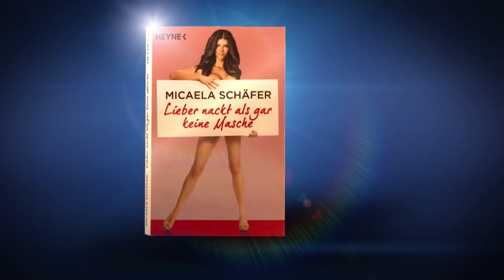Micaela Schäfer - Lieber nackt als gar keine Masche_TRAILER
Hörbuch-Trailer zum Audible-Exklusivtitel "Lieber nackt als gar keine Masche" von Micaela Schäfer.